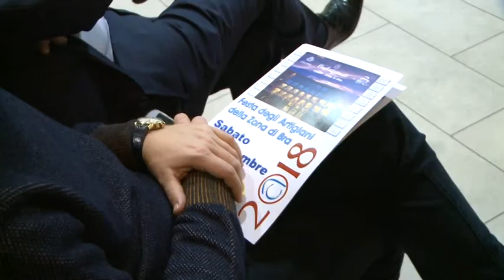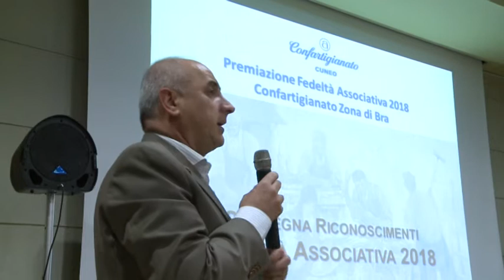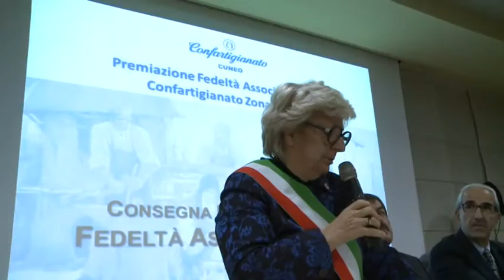Mondo Artigiano - Puntata del 13 novembre 2018